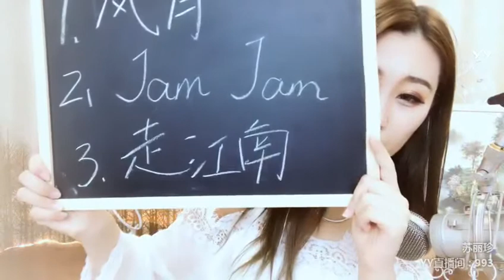YY LIVE 燃舞蹈 苏丽珍 -《燃舞蹈》（Artists・Sing・Music・Dance・Instrument・Talent Shows・DJ・KPOP・Remix・LIVE)